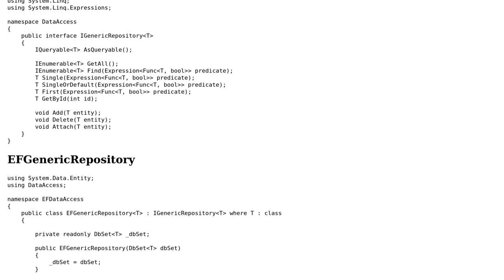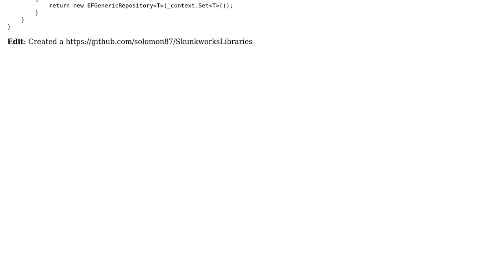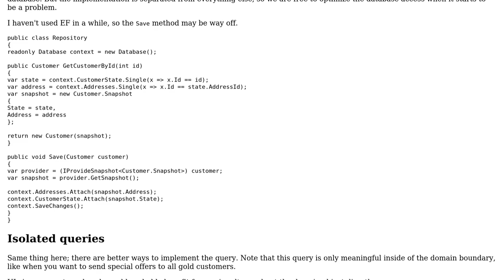Replacing IUnitOfWork with a Factory Pattern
With thanks & praise to God, and with thanks to the many people who have made this project possible! | Content (except music & images) licensed under CC BY-SA | Music | Images & others | With thanks to user Thomas Eyde user MplsAmigo user Jamal and the Stack Exchange Network Trademarks are property of their respective owners. You are responsible for your own actions.